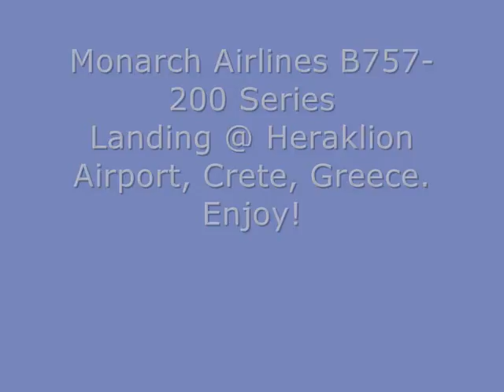Monarch_Heraklion_0001.wmv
Monarch Airlines Boeing 757-200 Landing at Heraklion Airport, Greece.